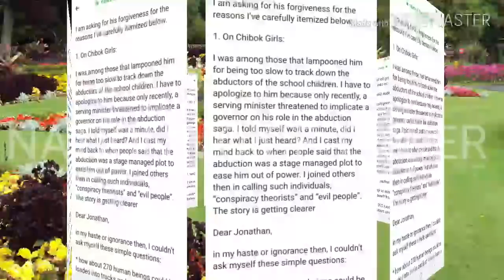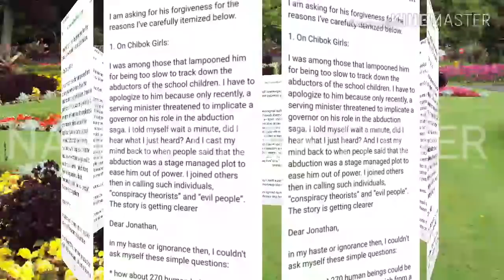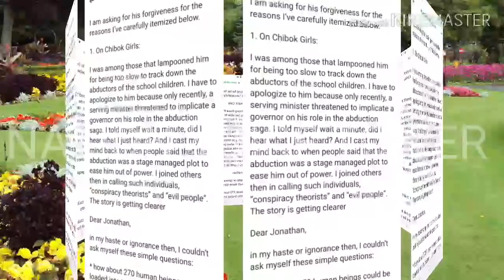OLUSEGUN OBASANJO ASK EBELE GOODLUCK JONATHAN AND NIGERIANS FOR FORGIVENESS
OLUSEGUN OBASANJO ASKED EBELE GOODLUCK JONATHAN AND NIGERIANS FOR FORGIVENESS.